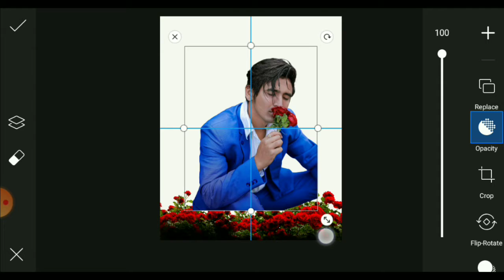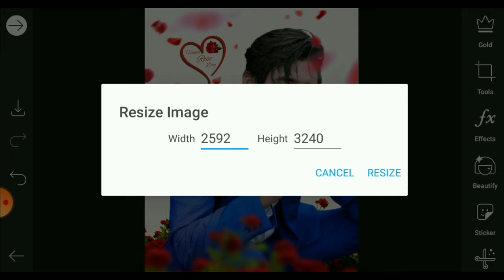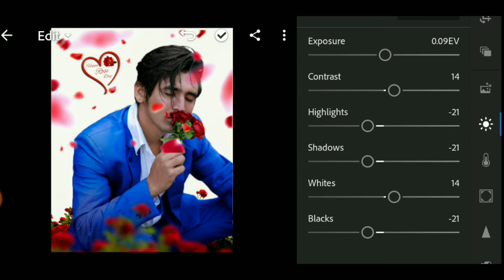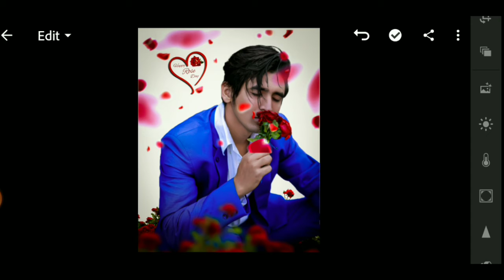Rose Day Photo Editing || Rose day photo editing in picsart 2021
App for Photo Editing

🤩🤩🤩🤩🤩🤩🤩 Comments 🤩🤩🤩🤩🤩🤩

See you In next video guys ❤️❤️🙂🙂🙂🙂🙂🙂